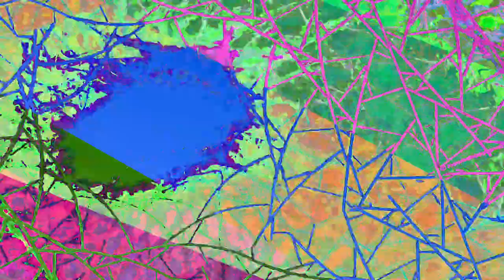[EPILEPSY WARNING] Movie 23 06 18 17h40m06s *Photosensitivity Warning*